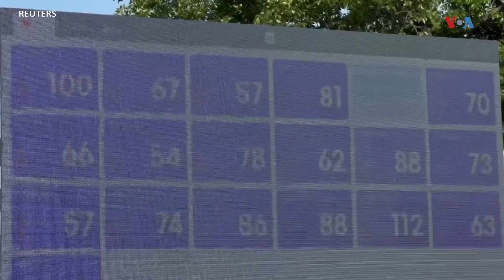مسابقه خواب در کوریای جنوبی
شماری از باشندگان شهر سیول، پایتخت کوریای جنوبی در مسابقه خواب و استراحت در فضای باز اشتراک کردند.